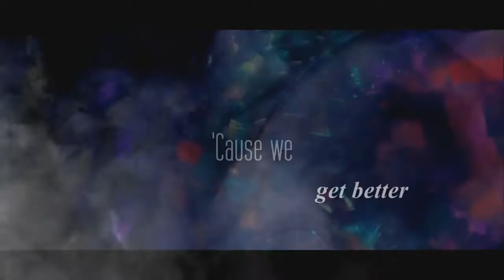Wαѕтιηg Mσσηℓιgнт [HBD Ally!]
Happy Birthday, Miss Ally! :D Can't really say much because I gotta dart for class soon, but I hope your birthday is wonderful  and full of awesomeness~

Mama Tidus loves you~~
-Steph